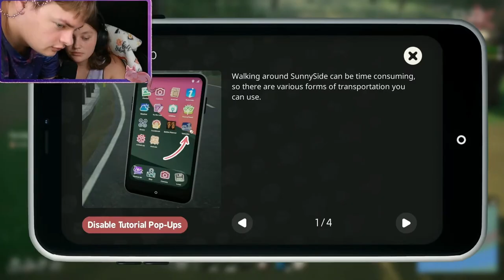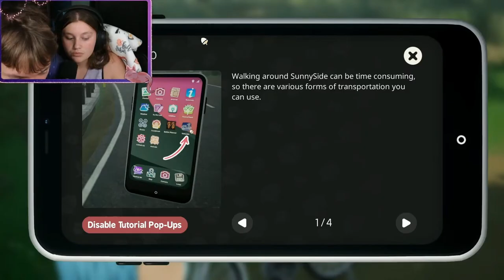Type Type Type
Random typing did the job